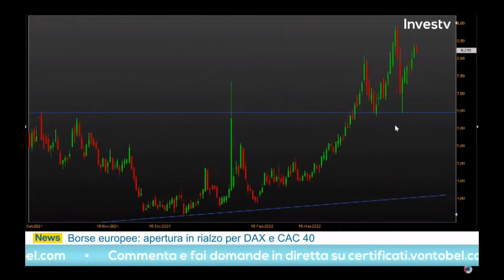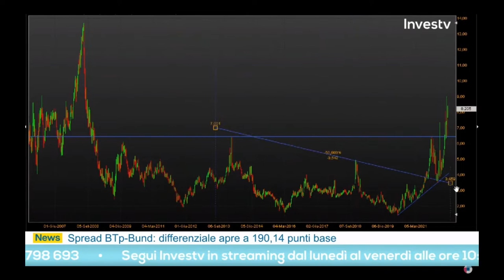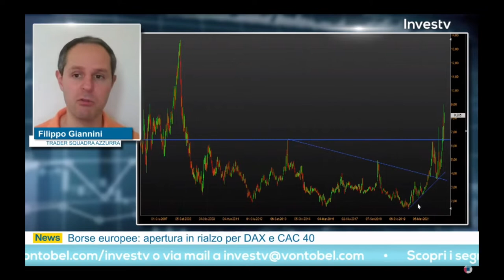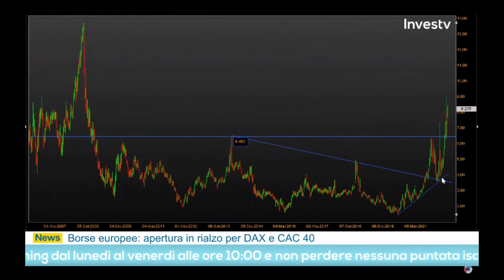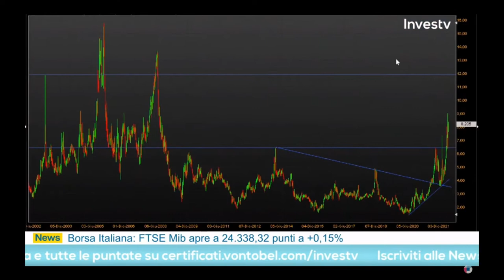Filippo Giannini: ecco i motivi per cercare uno short sul Natural Gas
Vediamo insieme la strategia operativa proposta oggi da Filippo Giannini per il contest di investTV.

Filippo cerca uno short sul Natural Gas, scopriamo insieme il punto d'ingress, stop e target.